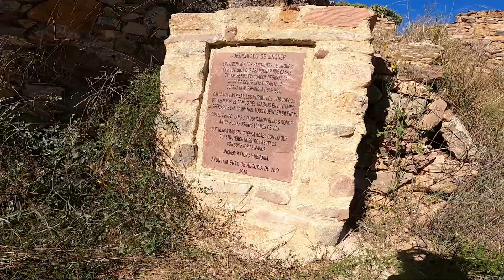Comparativa Hanway G15 vs. Scrambler 125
Ruta y comparativa entre nuestra moto, la ya conocida Hanway Scrambler 125 y la nueva Hanway G15. En el anterior vídeo hacíamos la review de la moto pero no las comparábamos con nuestras actuales monturas ya que nos dejaron dos unidades de prueba. Hoy veremos las ventajas e inconvenientes y sabremos en qué supera a nuestra moto.